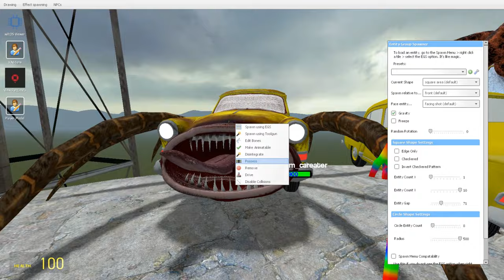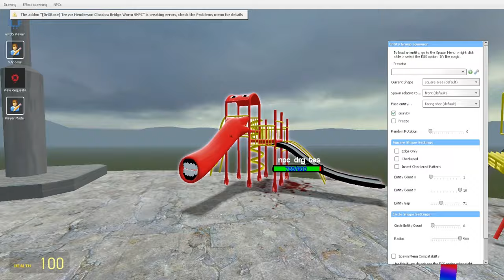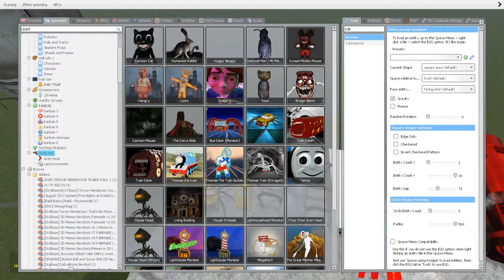EVERYTHING TURNED INTO MONSTERS! - CHOO CHOO CHARLES, TRIPOD, BUS EATER, LIGHTHOUSE, HEAD HOUSE !!!